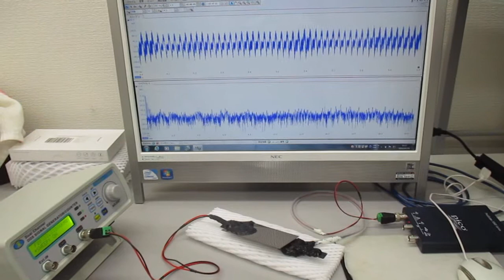オリジナル超音波発振制御プローブ（超音波システム研究所）